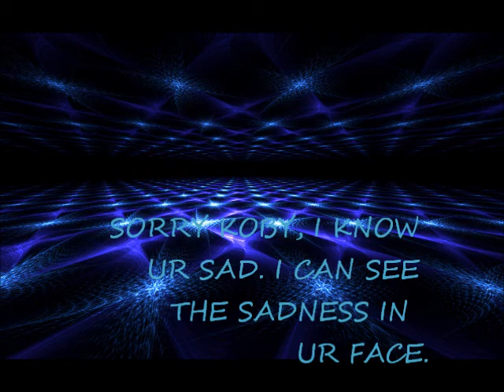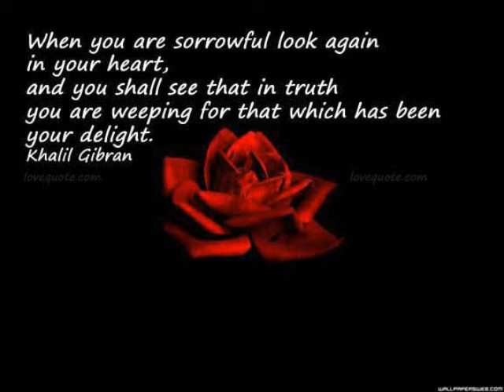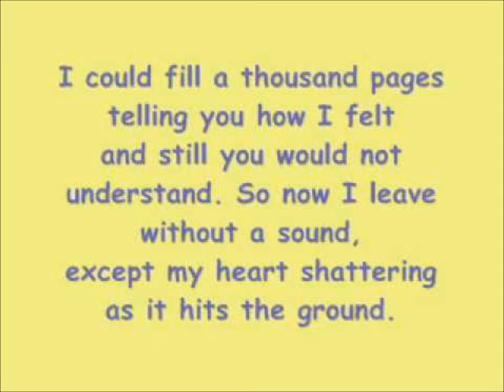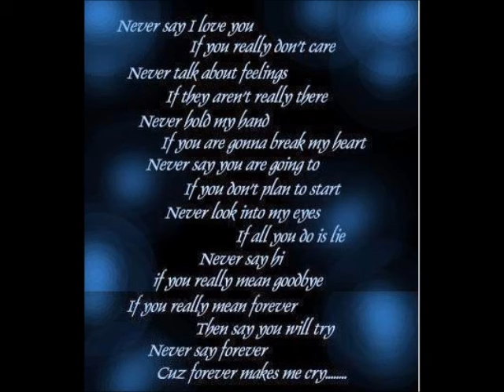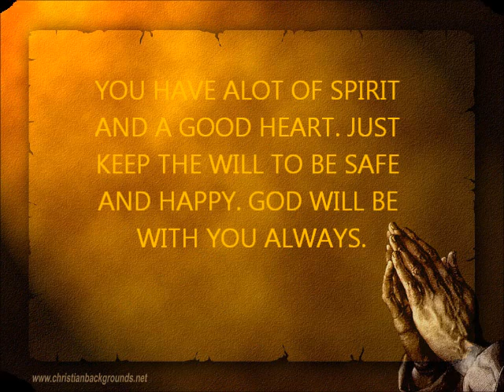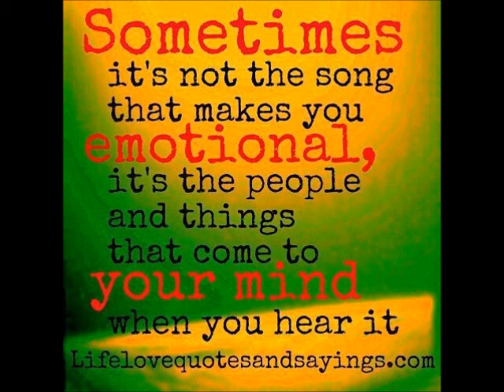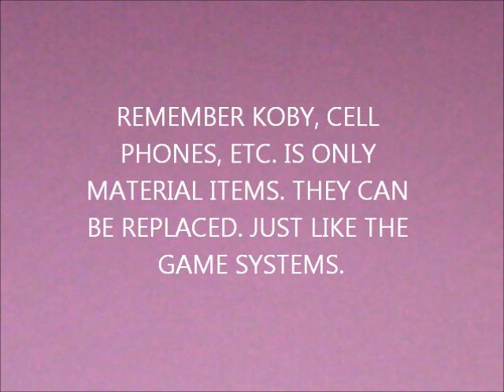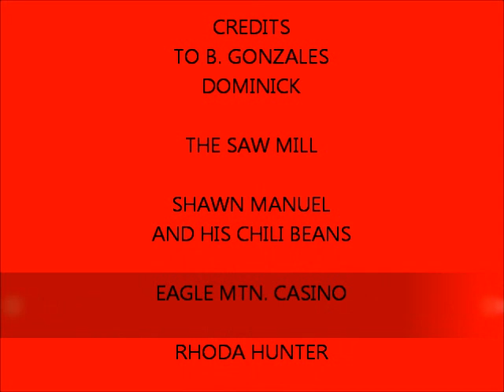KOBY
lessons learned